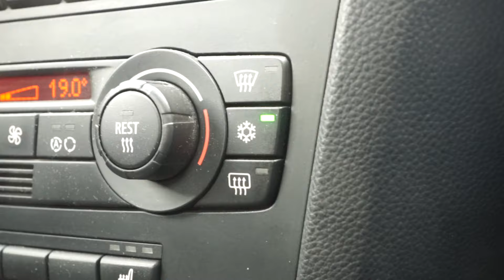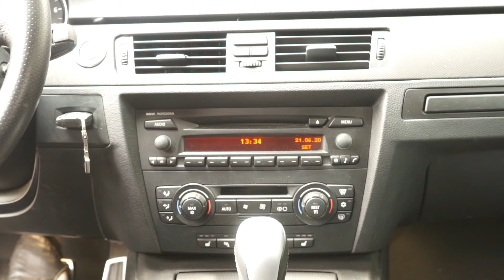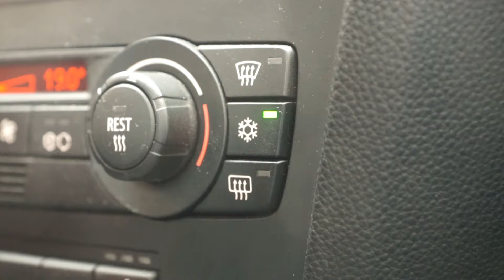BMW Klimaanlage befüllen mit EasyKlima?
In diesem Video stellen wir ein System der Firma "EasyKlima" vor - weil es für einige interessant sein könnte. Wir haben keine Verbindung zu dieser Firma, die Produkte haben wir selbst gekauft und wir sind nicht gesponsored.

Die Firma wirbt mit Nachfüllkartuschen und Kartuschen mit Dichtmittel zur Reparatur von Lecks. Diese wurden an einem E90 und an einem E46 ausprobiert. Das Ergebnis ist zwiespältig; zwar wurde die Klimaleistung des E46 wieder hergestellt, der Testablauf lässt aber die Frage offen, ob eine Füllung via Druck alleine ausreichend ist.

Habt ihr Erfahrungen damit? Gerne kommentieren. :-)

Kosten der Reparatur: ~50 EUR
Schwierigkeitsgrad: Leicht

Besucht mich auf meiner Facebook-Seite für viele Dinge rund um das Thema Autotechnik und Fahrzeugreparatur in Eigenregie!

Hat euch das Video geholfen? Hier könnt ihr uns einen Kaffee ausgeben